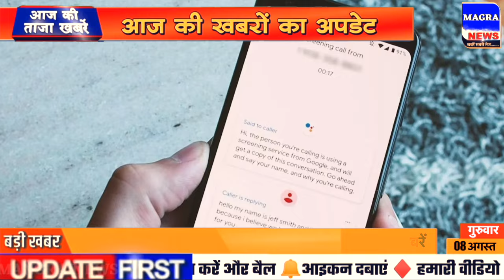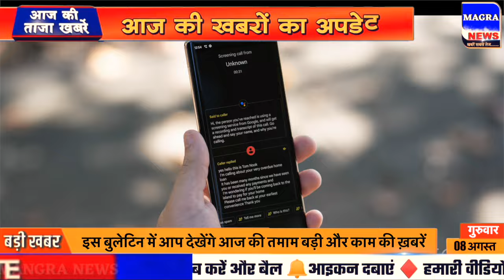Aaj ke mukhya samachar 8 August 2024 | aaj ka taaja khabar | Today Breaking news PM Kisan yojana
Today Breaking News 8 August 2024 DLS NEWS Today Aaj ki taja khabre

In this video dls news aaj ki taja khabar, we are sharing breaking news with you all! आज 8 अगस्त 2024 के मुख्य समाचार बड़ी खबरें, PM Modi 8.0, SBI, MP, Hindi News. !! Bageshwar Dham Dhirendra shastri aaj chandgrahan kab lagega new fathers day whatsapp status,  Live Update. LIVE solar eclipse today in india Time

8 August 2024 today breaking news dls news Hindi BREAKING news
chaitra month New Hindu Year 2024 and  International Special

Latest whatsapp status International Yoga Day 2024 Quotes, song, coats and Hanumaan latest images ‘Puja’ timing, IPL  Dream 8 Team Aaj Ki Best Team

8 August hindi news LIVE Watch : Ayodhya Ram Mandir  LIVE image Today Budget Highlights Loksabha Election Result LIVE Watch.. PDF File

8 tarikh ke samachar
8 August ki khabren
8 August ki news live
8 August ke mukhya samachar

8 August ki taja khabre 2024 today breaking news dls news BREAKING news
8 अगस्त 2024 से 80 नए नियम, Today 8 August 2024 PM Modi swearing in ceremony live updates

Hindi News Live: सुबह की 800 बड़ी खबरें | Nonstop 8 | Agnipath | Delhi UP MP news | 8 August 2024

8 अगस्त से बदल जाएंगे ये 80 नए नियम, जानिए बैंकिंग रूल्स, Income, Bank, Job, Insurance

Today Breaking News 8 August 2024

Hindi News Live: सुबह की TOP 80 News बड़ी खबरें | Nonstop 800 | Agnipath | Delhi UP MP news | 8 August 2024

8 अगस्त से 10 बड़े बदलाव

8 अगस्त 2024 से बदल जाएंगे ये 10 बड़े नए नियम - Bank, PF, GST, Invest, Toll, New Rules from 8 August 2024

Aaj Ka Panchang 8 August 2024, Aaj ka chogdiya, aaj ka rashifal, aaj ka calendar, today current affairs, today history, today shubh muhurat  - AajTak Live news updates. Navratri 2024 AND its Upay

Live Breaking News 8 August 2024 PM Modi, SBI, Live, Weather, Bharat Bandh, Lockdown News Update, dls bhai ke samachar

आज 8 अगस्त 2024 आज की बडी़ खबरें | देश के मुख्य समाचार 8 अगस्त 2024 taza khabre PM

8 अगस्त 2024 से बैंक खाते में मिलेंगे ये 10 बड़े फायदे, PM Kisan List

New Rules Changes from 8 August 2024, Navratri Ghatasthapana Muhurta Puja Vidhi Whatsapp Status, Chaitra Navratri Ke Upay

Aaj Ki Taja Khabar Live Update Hindi Samachar Breaking News 8 August new rules by Modi Govt.